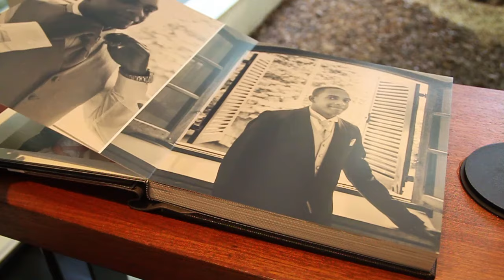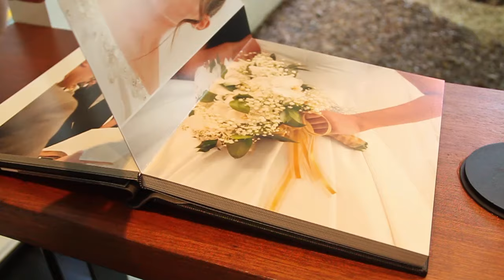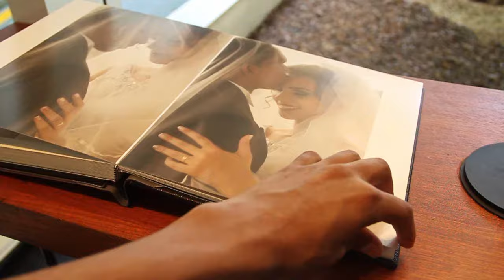Álbum de casamento - Kath e Sérgio | Tiago Brito Fotografia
Tiago Brito Fotografia